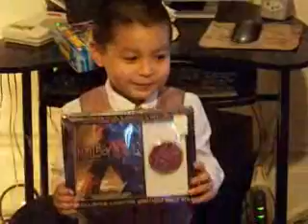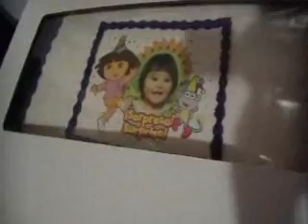more Family stuff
stuff family